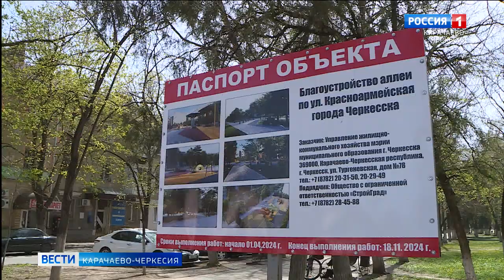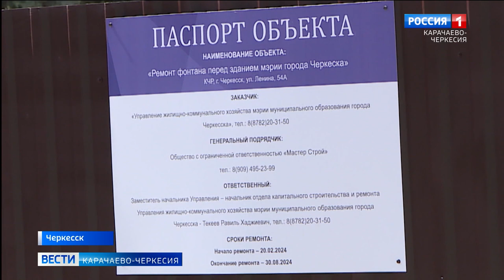В КЧР продолжается реализация федеральной программы "Благоустройство общественных территорий"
В Карачаево-Черкесии продолжается реализация федеральной программы "Благоустройство общественных территорий". Так, на некоторых объектах в Черкесске работа подрядных организаций уже начались.